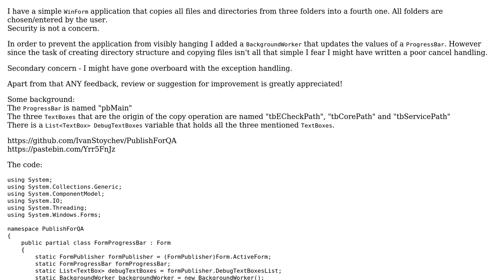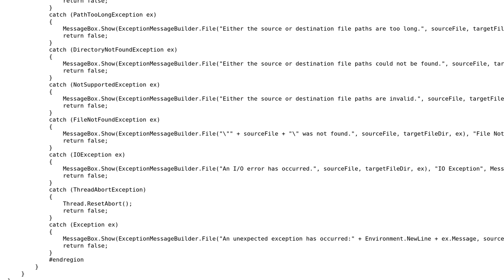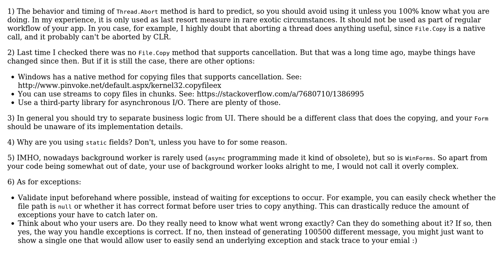Copy files from three folders into a fourth one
With thanks & praise to God, and with thanks to the many people who have made this project possible! | Content (except music & images) licensed under CC BY-SA | Music | Images & others | With thanks to user t3chb0t user Nikita B user Ivan Stoychev and the Stack Exchange Network Trademarks are property of their respective owners. You are responsible for your own actions.